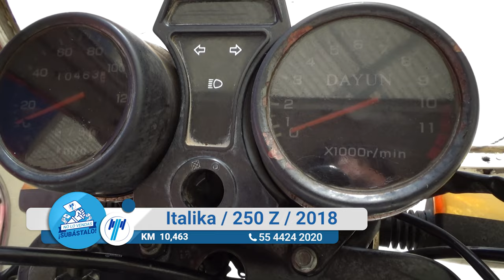Italika / 250 Z / 2018 - 11709